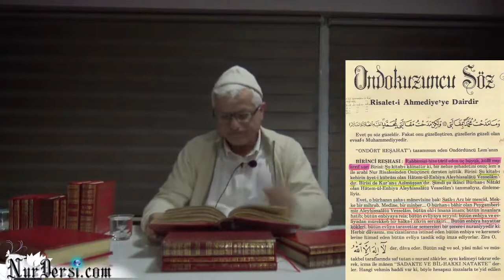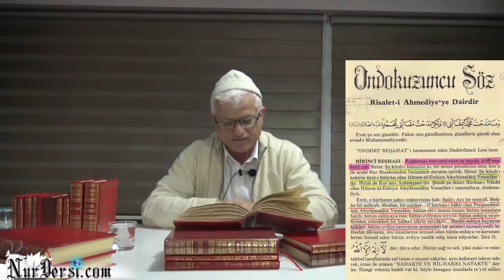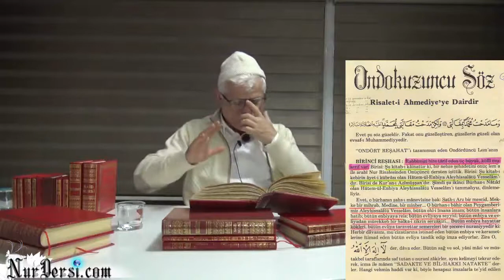Kainat bir şehir Dünya bir mescid Mekke bir mihrab Medine bir minber